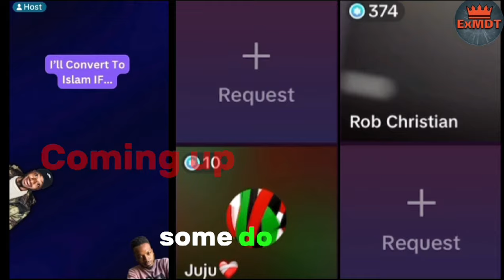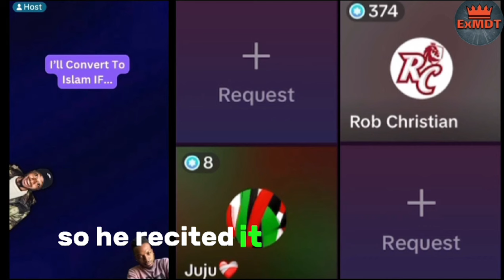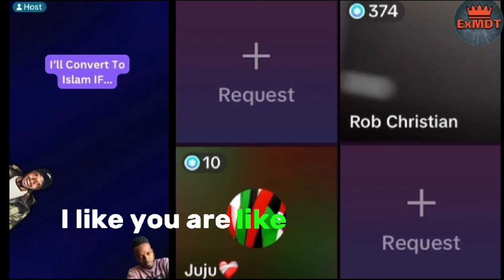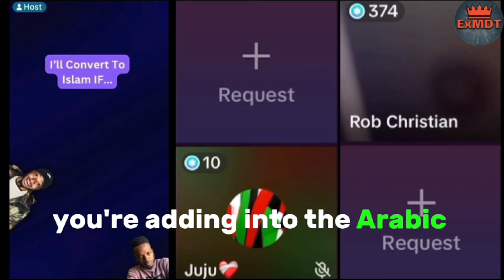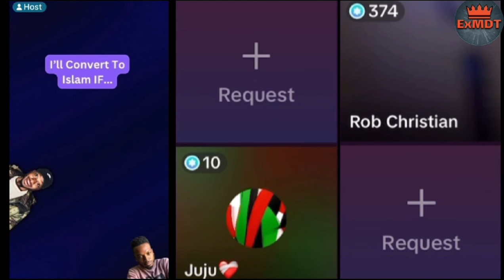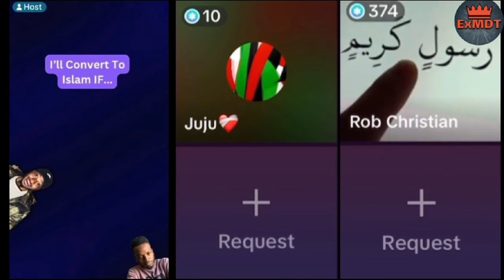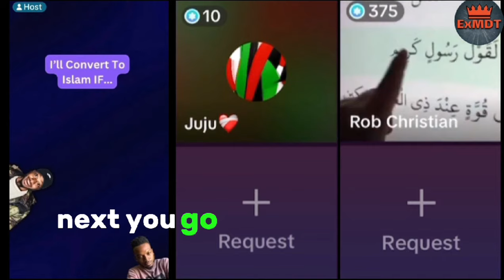Intelligent Muslima ends up CORRUPTING the Quran |Debate |Godlogic |Rob Christian.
Who is the Author of Quran? Is it the word of Allah or is it the word of Muhammad?Godlogic and Rob Christian take on Muslim Dawah on Tiktok. Muslima makes another claim that Allah wrote the quran then Godlogic and Rob Christian challenges her to prove her claim. While trying to prove her claim she ends up corrupting the Quran.

Philippians 2:5-7
5 In your relationships with one another, have the same mindset as Christ Jesus:
6 Who, being in very nature God, did not consider equality with God something to be used to his own advantage;
7 rather, he made himself nothing by taking the very nature of a servant, being made in human likeness.